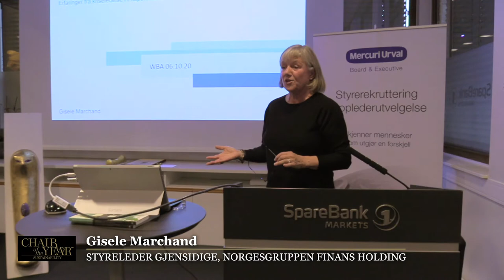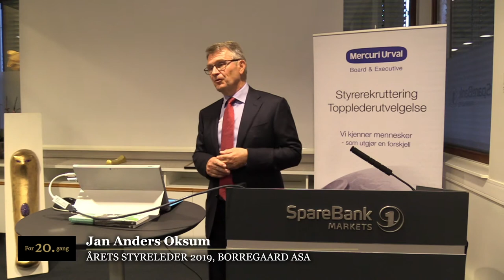Chair of the Year 2019 Sustainability, Jan A Oksum, Borregaard asa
Awarding for the 20th time at Sparebank 1 Markets, Oslo, 6th October 2020